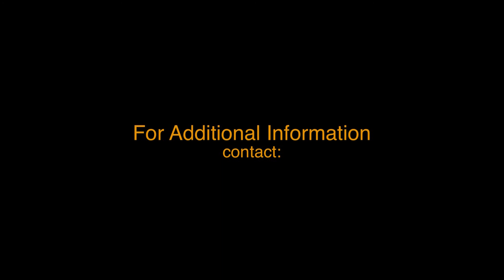Ocala Luxury Horse Farm 4990 SW 7 Ave Rd